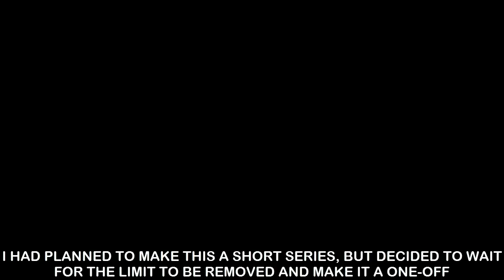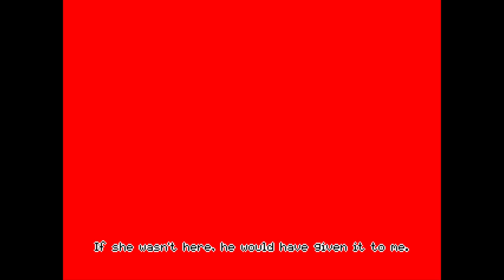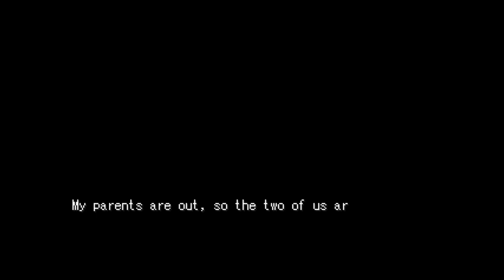CRAZY ASS GIRLS - Let's Play - Yanderella - All Endings - Walkthrough Playthrough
GAME: Yanderella
AUTHOR: Charon